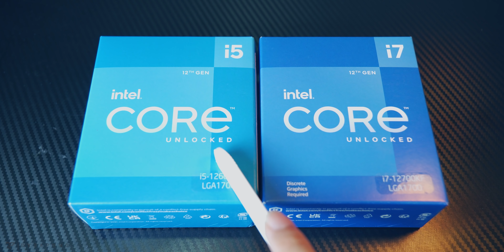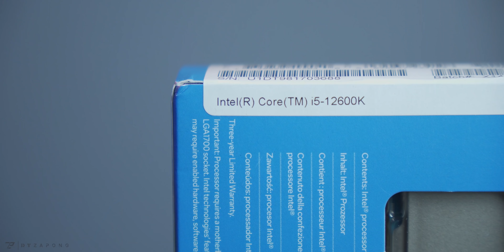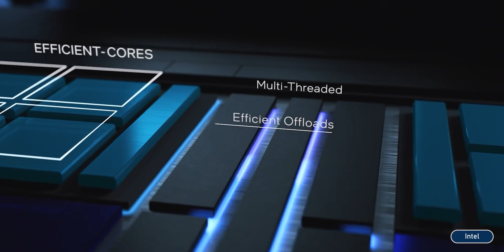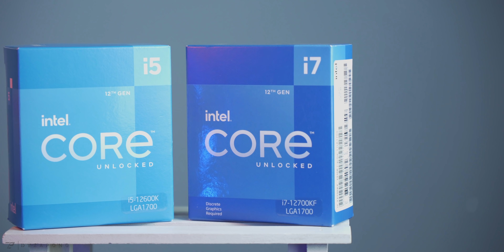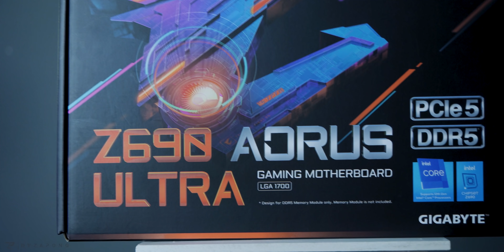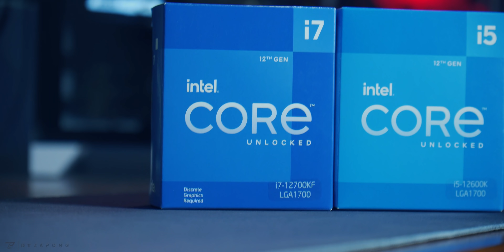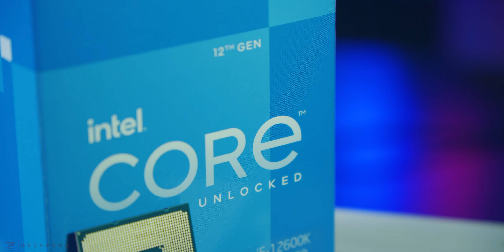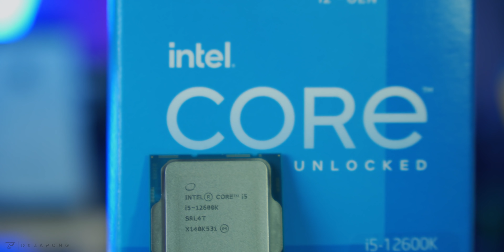Intel CPU ជំនាន់ទី12ថ្មី - Preview: (ទន់បង្ក្រាបរឹង)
⏺ 00:00 ⏺ បើកប្រអប់
⏺ 00:51 ⏺ Intro
⏺ 02:17 ⏺ ប្រវត្តិនៃការប្រកួតប្រជែង
⏺ 03:09 ⏺ បច្ចេកវិទ្យាថ្មីរបស់ intel
⏺ 04:40 ⏺ របៀបនៃដំណើរការ
⏺ 06:56 ⏺ គ្រឿងកុំព្យូទ័រដែល Support ជាមួយ CPU នេះ
⏺ 08:07 ⏺ មតិយោបល់

ពាក្យថាទន់បង្ក្រាបរឹងនេះខ្ញុំអ្នកដាក់អោយទេ! 😜
គឺសម្តៅលើការវាយបករបស់ Intel ទៅកាន់ AMD វិញដោយមិនបន្ថែម CPU Core អោយមានច្រើនទេ តែ intel បានកែប្រែ CPU ធម្មតាទៅកាន់ CPU ដែលប្រើថាមពលតិច និងមាន Performance ខ្ពស់!

នេះជាវីដេអូ Preview របស់ខ្ញុំ, រង់ចាំមើលលទ្ធផលជាក់ស្តែងនៅក្នុងវីដេអូ Review ពេញ។

🙏 អរគុណសម្រាប់ការគាំទ្រដល់ខ្ញុំបាទ! 🧢